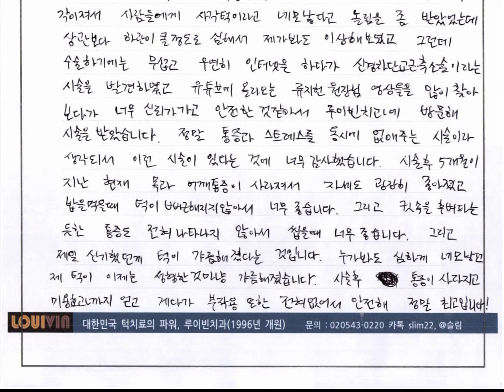누가봐도 사각턱+귓속통증, 턱통증, 목어깨통증 고친 21세 남성 신경차단술치료후기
초등학생 때부터 이갈이 를 해서인지 급격히 턱이커지고 근육량도 많아지고 사각턱 이 심하게 있었습니다. 학년이 올라갈수록 서서히 턱이아프기 시작했고 귀도아프고 몸의 여러 곳이 아팠습니다. 음식을 씹을때 몇번 씹지도 않았는데 너무 뻐근거리고 씹을 때 귓속에 깊숙이 면봉을 넣은 것처럼 너무 아파서 입안에 음식물이 있는데 씹지도 못하고 밥을 못 먹은 적도 있었습니다. 그리고 목과 어깨가 굉장히 뻣뻣해져서 자세도 구부정했었고 항상 무언가 짓누르는 것처럼 어깨쪽이 무거웠습니다. 이중에서도 제일 스트레스 였던것은 턱이너무각이져서 사람들에게 사각턱이라고 네모 낳다고 놀림을 좀 받았었는데 상관보다 하관이 클 정도로 심해서, 제가 봐도 이상해 보였고
그런데 수술하기에는 무섭고 우연히 인터넷을 하다가 신경차단술 이라는 시술을 발견하였고 유튜브에 올라오는류지헌 원장님 영상들을 많이 찾아 보다가 너무 신뢰가 가고 안전한것 같아서 루이빈 치과에 방문해 시술을 받았습니다.
정말 통증과 스트레스를 동시에 없애주는 시술이라 생각되서 이런 시술이 있다는 것에 너무 감사했습니다.시술 후 5개월이 지난 현재 목과어깨통증 이 사라져서 자세도 굉장히 좋아졌고 밥을 먹을 때 턱이 뻐근해지지 않아서
너무 좋습니다. 그리고 귓속을 후벼파는 듯한 통증도 전혀 나타나지 않아서 씹을 때 너무 좋습니다.
그리고 제일 신기했던게 턱이 갸름해졌다는 것입니다. 누가 봐도 심하게 네모났던 제 턱이 이제는 성형한 것마냥 갸름해졌습니다. 시술 후 통증이 사라지고 미용효과까지 얻고 게다가 부작용 또한 전혀 없어서 안전해 정말 최고 입니다!(김OO 21세 2018년 5월 30일)

▶대한민국 턱치료의 파워, 루이빈치과 (류지헌 원장, 카톡 플러스친구 @슬림, 카톡 ID slim22) 신경차단술치료후기 참고하면 도움되실 것입니다